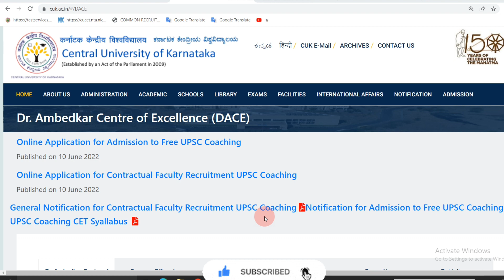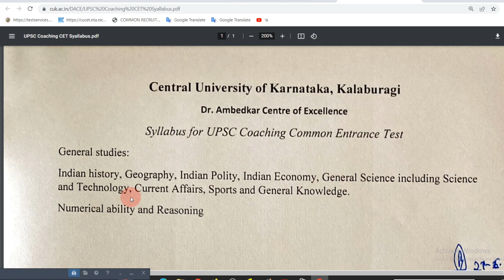Central University of Karnataka UPSC Free Coaching Syllabus 2022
Our Website ನಮ್ಮ ವೆಬ್‌ ಸೈಟ್
CUK UPSC Coaching CET Syallabus
Gulbarga central university upsc free coaching syallabus2022

Keep Watching
Keep Supporting